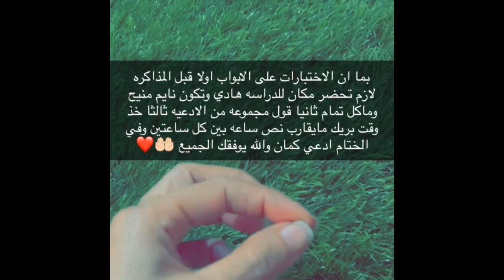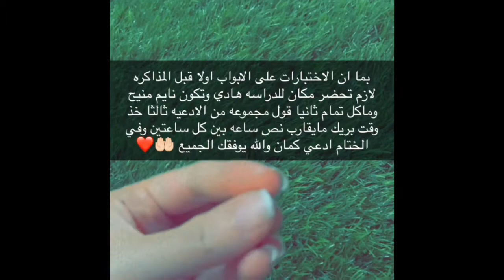افضل نصائح قبل الاختبارات